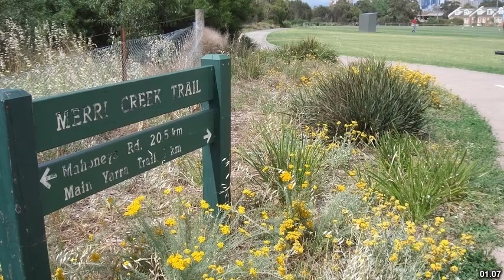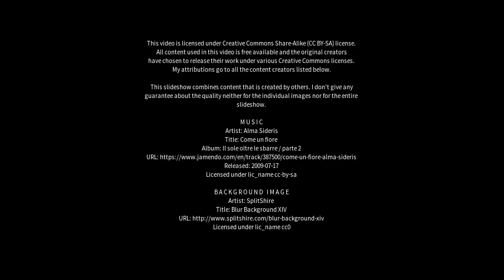Best places to visit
Best places to visit - Reserve Creek (Australia) Best places to visit - Slideshows from all over the world - City trips, nature pictures, etc.